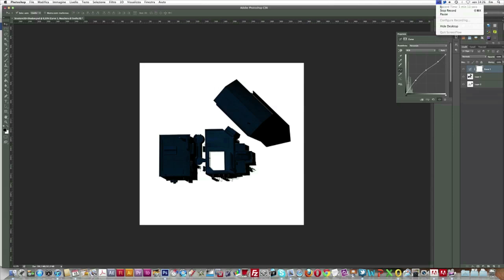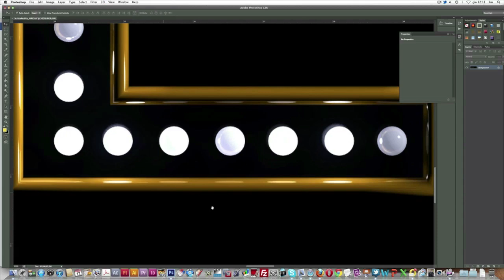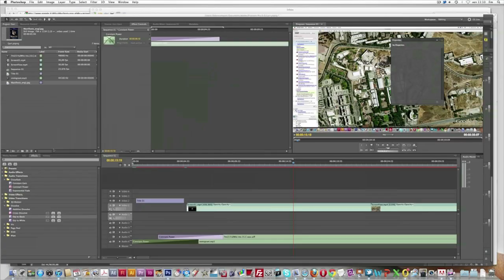Reality di Matteo Garrone - Manifesto Artwork - Speed Painting Time Lapse HowTo Tutorial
Reality a film by Matteo Garrone - Artwork Tutorial Time Lapse Speed Painting
design by Federico Mauro